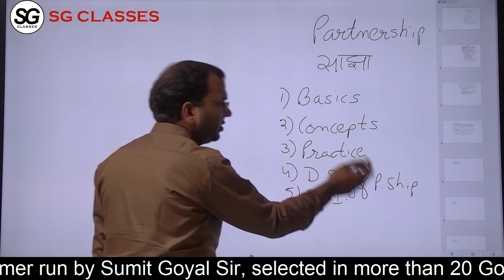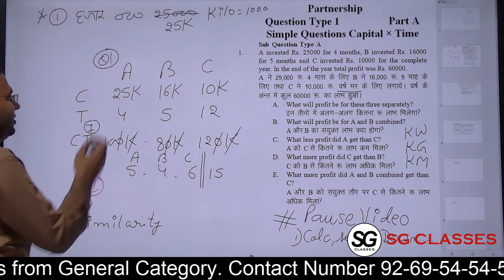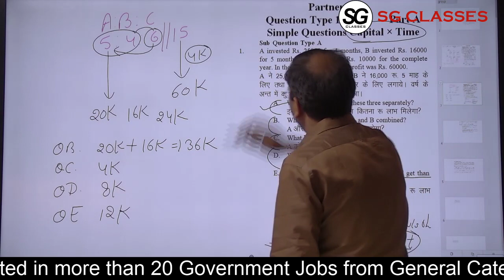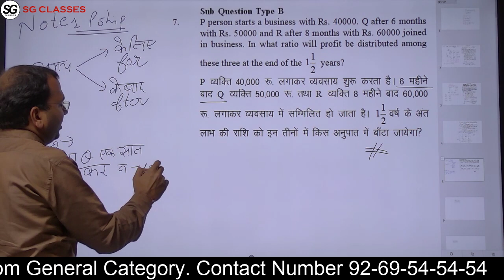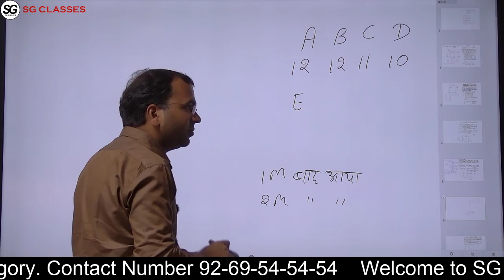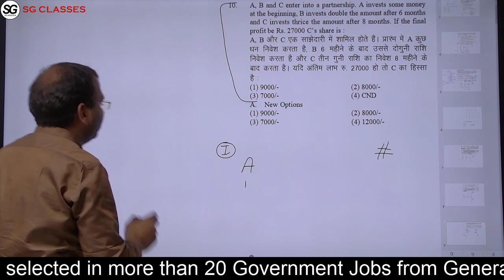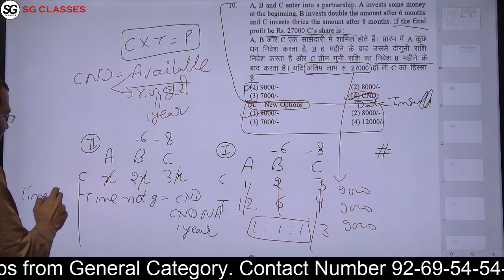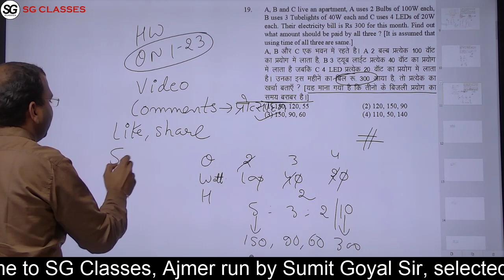Partnership Part 1 (साझा) (साझेदारी ) Video No. 1 Video Number 1